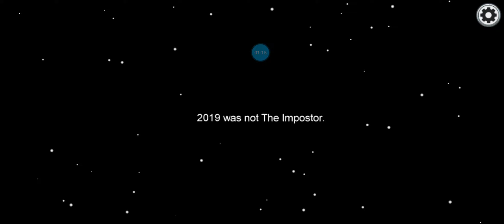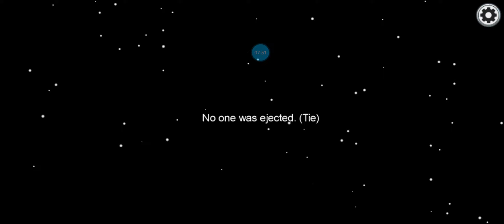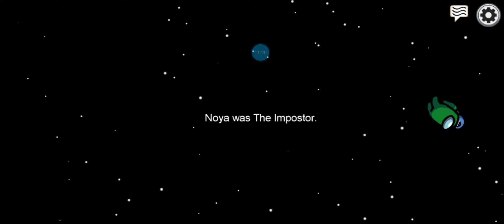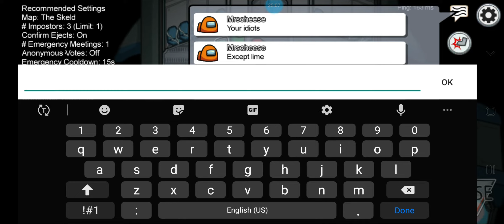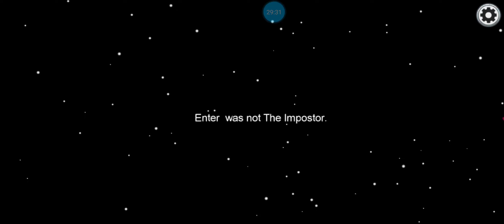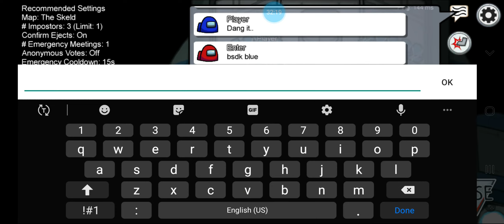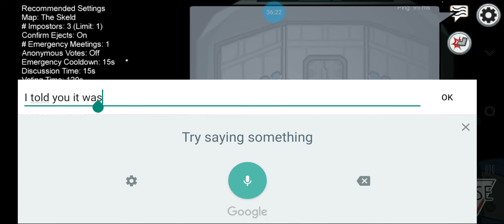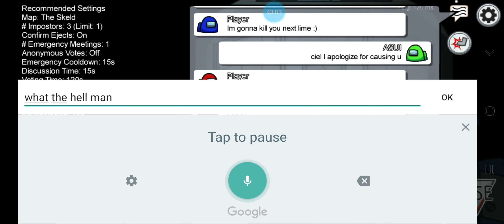AMONG US PART 54 OF 100